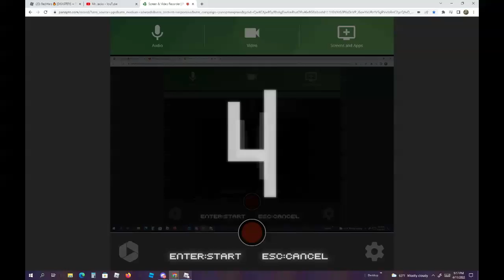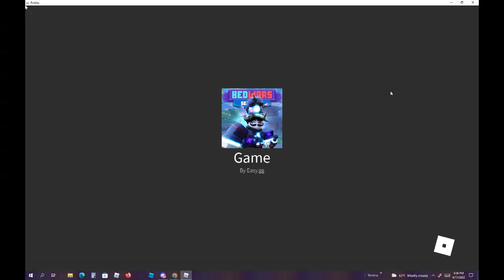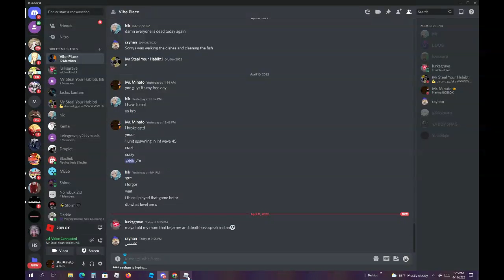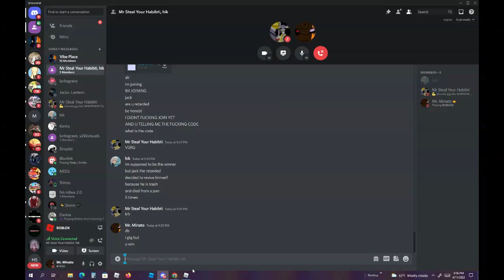FFA With friends (Must Watch)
Notifications On